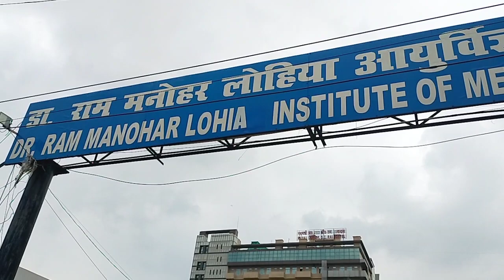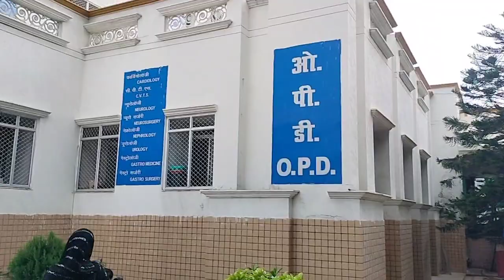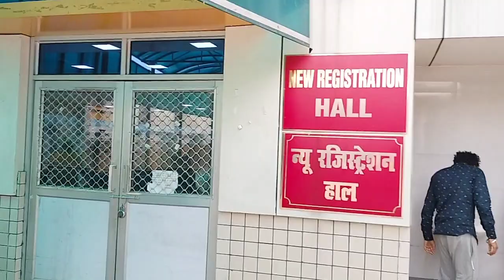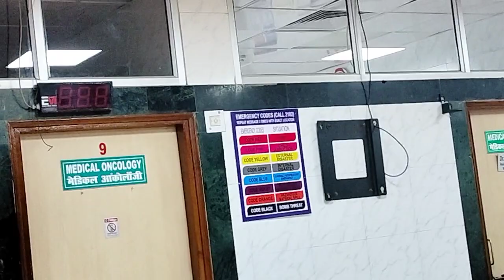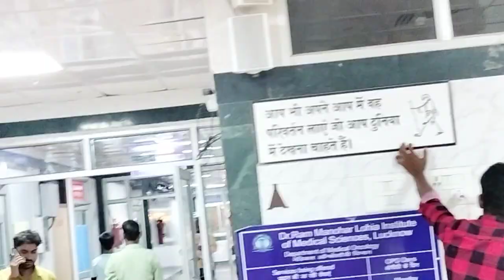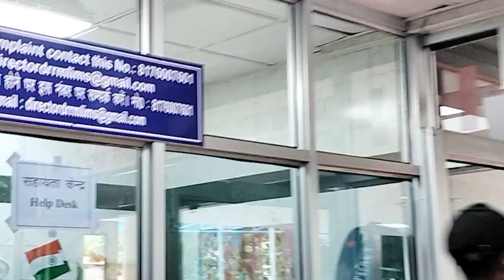Dr Ram Manohar lohiya Hospital LKO||डॉक्टर राम मनोहर लोहिया अस्पताल लखनऊ में इलाज के प्रोसेस A To Z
dr RamManoharlohiyahospitallucknow